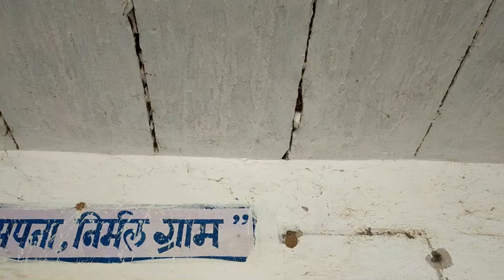Quarantine Room Tour 2020 | Emdi School | Emdi Panchyat Rajsamand Rajasthan | MansaRup Photography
My Quarantine Room Tour at Emdi School, Emdi Panchyat Rajsamand Rajasthan India

▶ All Kind of Photography & Videography,
▶ LIVE Event Program & function,
▶ Digital Music System & Lights,
▶ Drone & DLSR Camera Shooting,
▶ Website & ApplicationMaking
▶ Digital Marketing
▶ Online Promotion
▶ SEO
▶ Logo Designing (3D & Video Format)
▶ Video Editing (Birthday, Party, Event, Wedding and all kind of work)
▶ Music Composition, Making & Recording
▶ Short Film Making & Direction